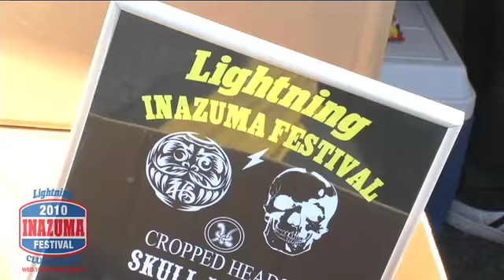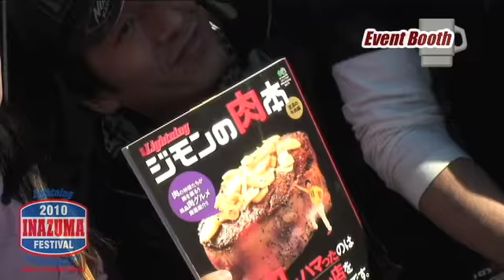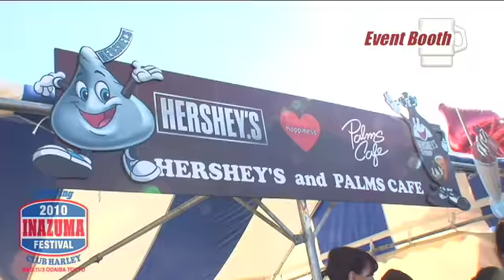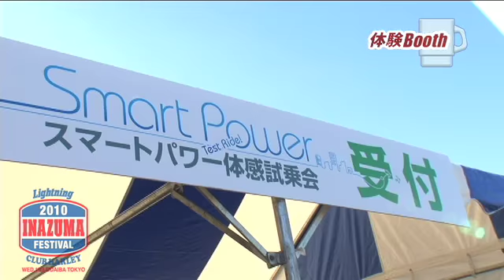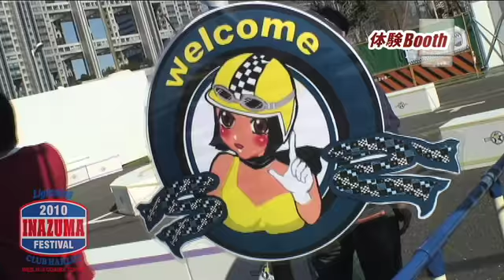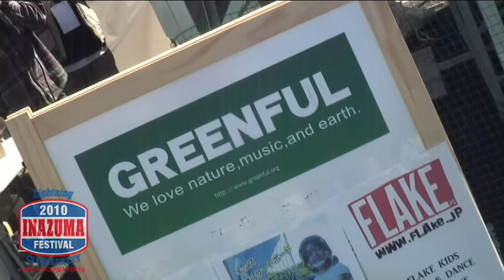稲妻フェスティバル2010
東京・お台場で開催された「稲妻フェスティバル2010」の動画レポートを配信。今年の稲フェスは今までの中で一番の来場者数があり大いに賑わった。ショッピングだけじゃなく、体験もの、ライブなどなど様々なイベントが盛りだくさん。是非、当日の模様を動画で楽しんでください。